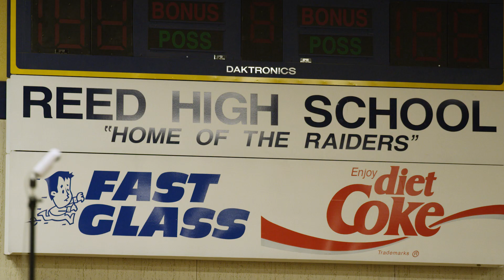FIRST Nevada - FIRST Tech Challenge Video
Find out about the impact of the FIRST Tech Challenge (7th - 12th grades) robotics program on communities in Nevada.